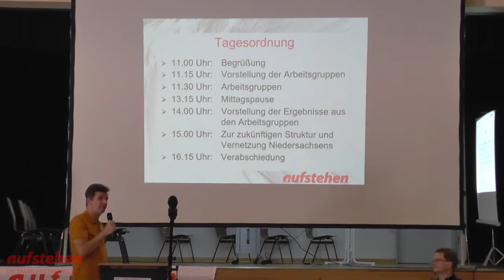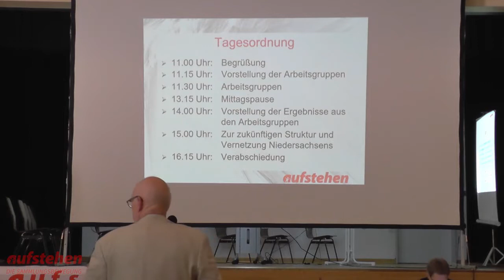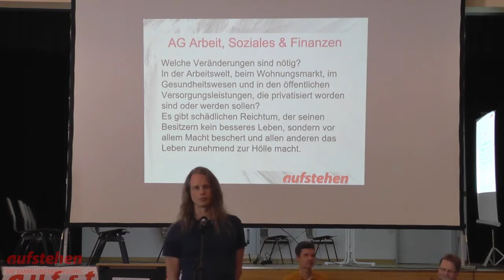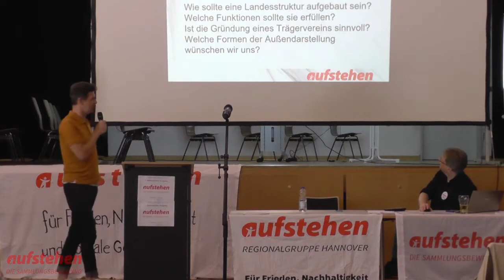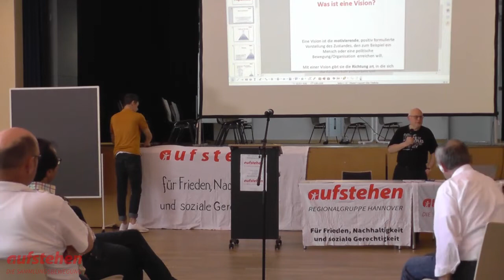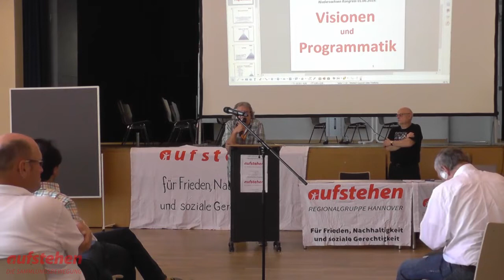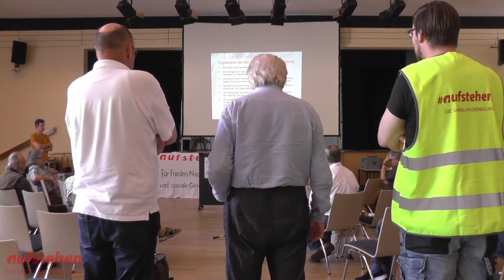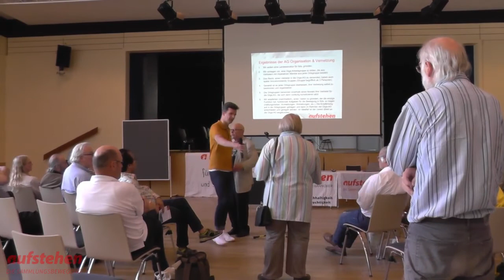Aufstehen Niedersachen: Aufzeichnung der Tagung in Hannover am 1.6.2019